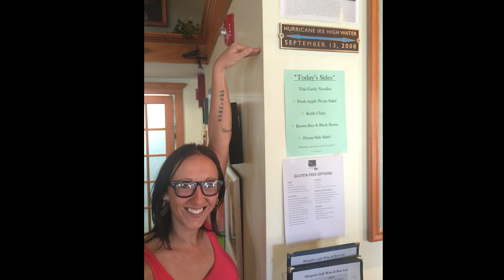Elaena Swanton's Keepsake Video